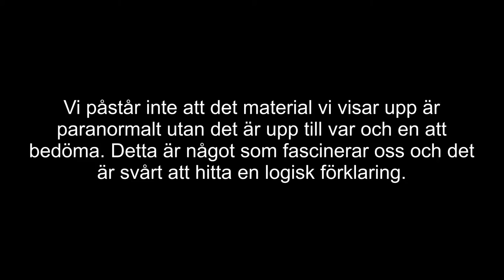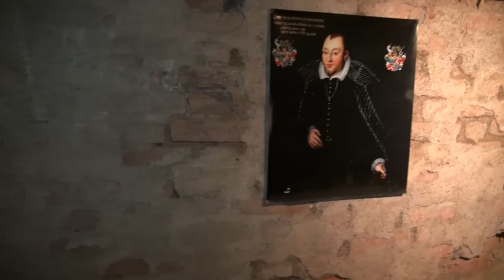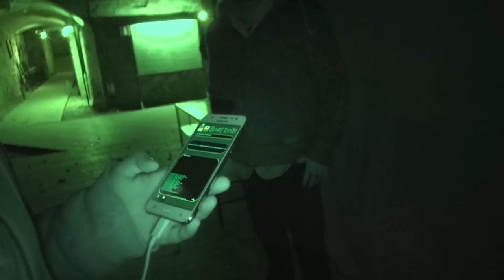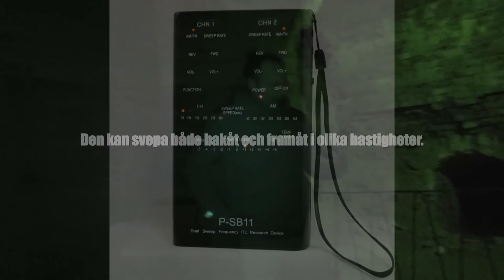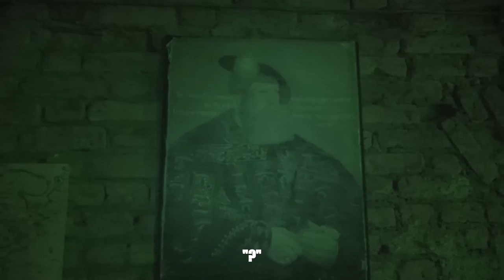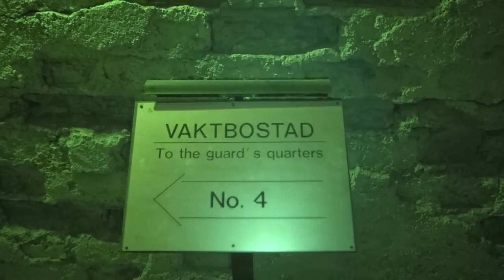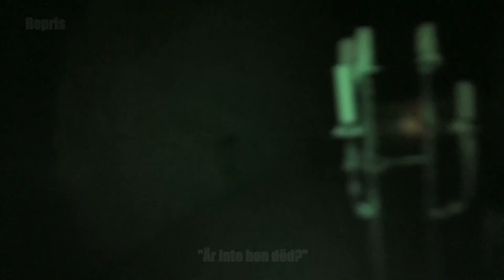Paranova S03E02 Paranormal Undersökning Vasaborgen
Paranova återvänder till Vasaborgen som är ett museum med 1500-talsruiner från det ursprungliga Uppsala slott som Gustav Vasa började bygga 1549. I ruinerna lever berättelserna om vasakungarna och deras fascinerande livsöden vidare. Här har ruskiga saker inträffat, bland annat de hemska Sturemorden 1567.

Vi försöker återigen dokumentera paranormala fenomen i ruinerna. Vi lyckades fånga massor av intressanta evps m.m.